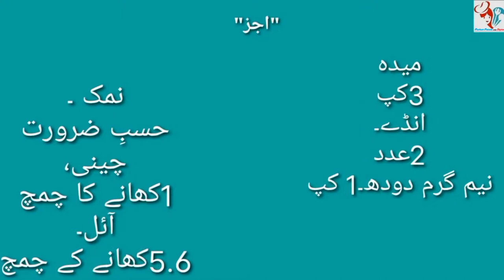Lachha paratha recipe l Bal wala paratha l Crispy Multi-Layered Flat Bread l ramadan special paratha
Today we are going to teach you how to make a very simple and delicious parartha in perfect Palate and styles hopefully it will satisfy you.